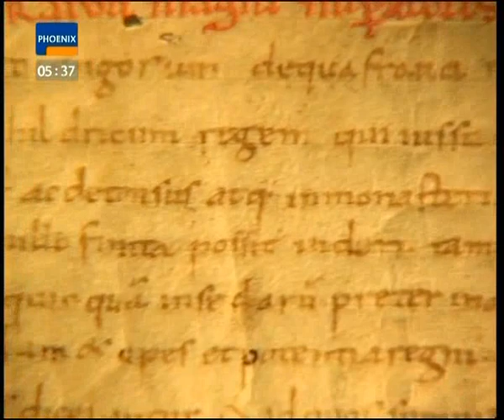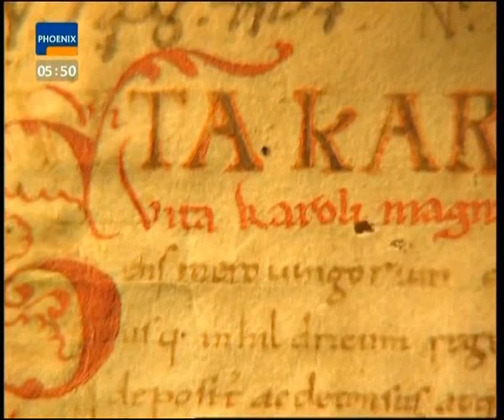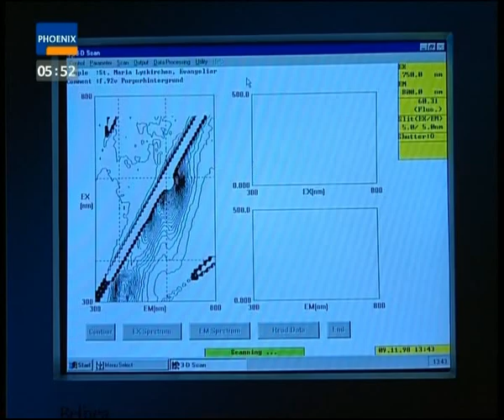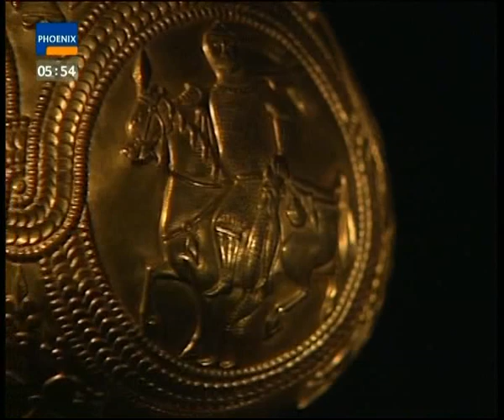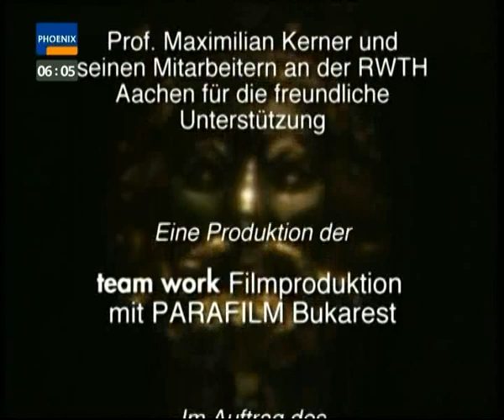Karl der Große - Rätsel um den ersten Kaiser (Doku ZDF 1999)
Episode aus der ZDF Reihe "Sphinx Geheimnisse der Geschichte"